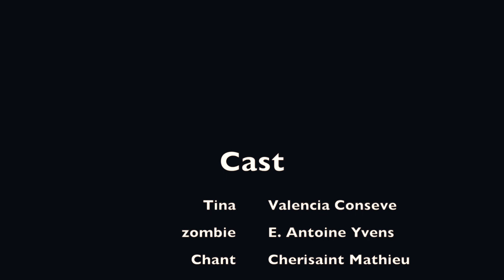Happy Halloween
Produit par OnePlay Studio